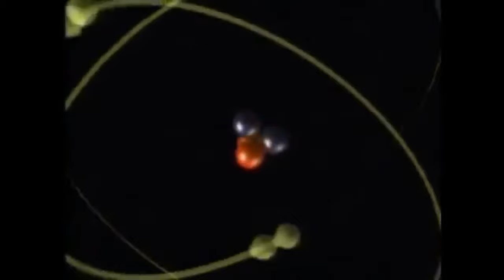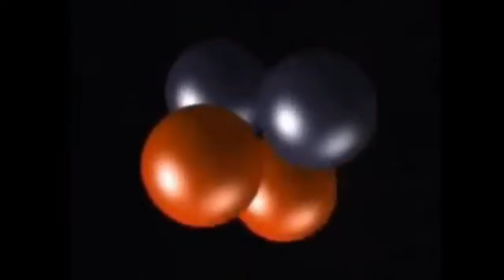L'ELECTRON LIBRE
Musique et texte de  POPA JO